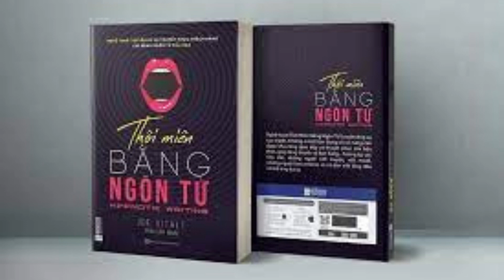Đại học edX | Khoá:03 | Họ&Tên: ê Thị Mai Hương| Môn: seo| Bài tập số: sách nói(4)